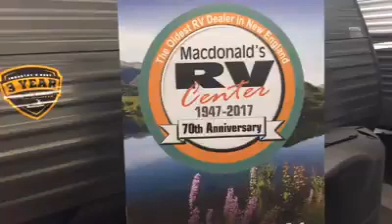Macdonalds RV - Plainville, MA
John talks with MacDonalds RV with Karen MacDonald about a great camping line of clothes and articles at the Boston RV & Camping Expo!